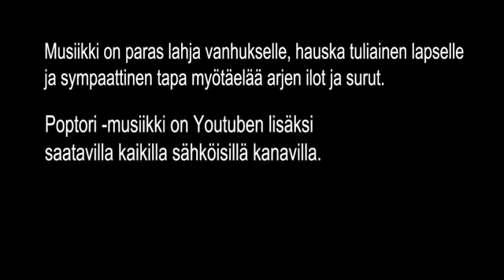Jukka Kuoppamäki - Kotiin luokse sun (sanat + live)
Kappale: Kotiin luokse sun
Artisti: Jukka Kuoppamäki
Albumi: Minun lauluni
Julkaistu: 2004

SANAT:
Jos kotiin päästä voisin luoksesi sun
se toive on ainoa nyt mielessä mun
jos syliin sulkea sut saisin mä vaan
en koskaan pois lähtis uudestaan

Sinua mä muistelen nyt kaivaten
mä tiedän syli siellä on lämpöinen
mun sydämeni yksinäinen sitä odottaa
et kotiin se luokses tulla saa

Niin pitkä matka yhä onneeni on
mä iskut niin kovat kestää sain kohtalon
nyt sinne kaipaan jälleen luoksesi sun
kun saavun oot jälleen yksin mun